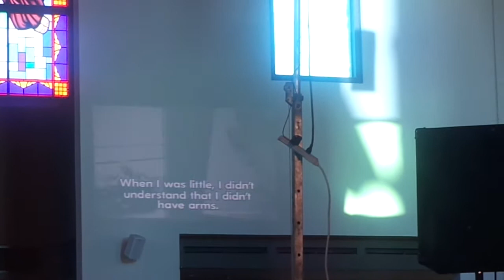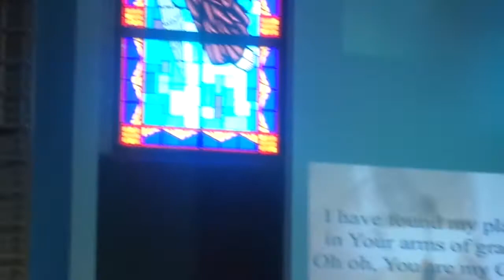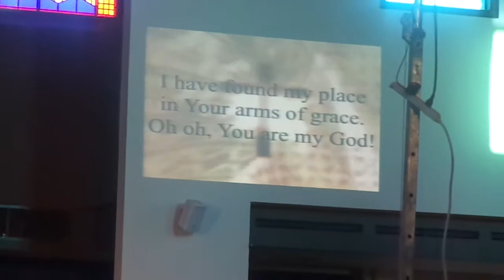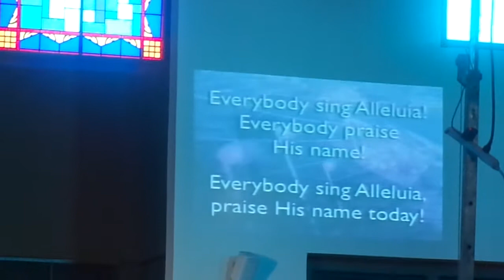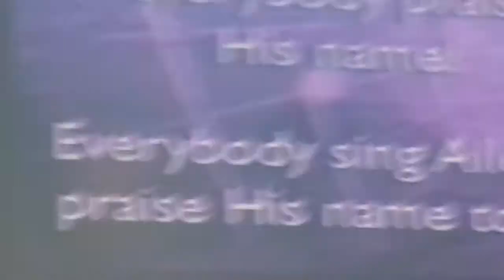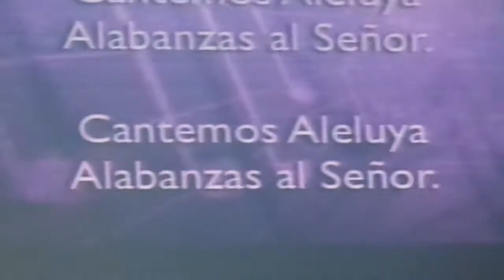Tony Melendez 1